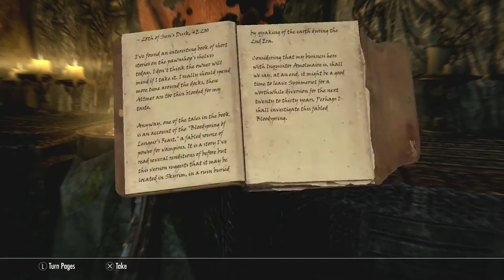Skyrim Remastered Legendary Walkthrough Archer Build Ep 97 The Bloodstone Chalice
I want to suck your blood! Blah I say, blah!!!